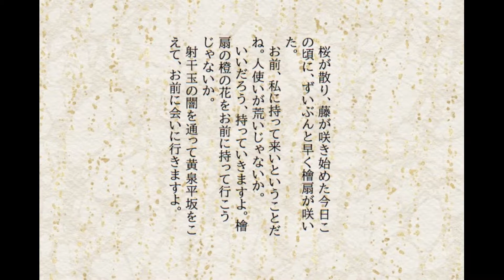【井月奎のあやかし小箱】いじわる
井月奎と申します。
人の心に隠れている思い出や小さな不思議、そんなことを書ければいいな、子供のころに見えていた風景がまた、感じられればいいな。そう願いつつ書き進めます。
お付き合いいただければ嬉しいです。

デヴィッド・ボウイ、泉鏡花、折口信夫、ミヒャエル・エンデ、上橋菜穂子、小川洋子などの芸術家を尊敬して、愛しております。

【photo‐ac】
画像を利用させてもらっているサイトです。